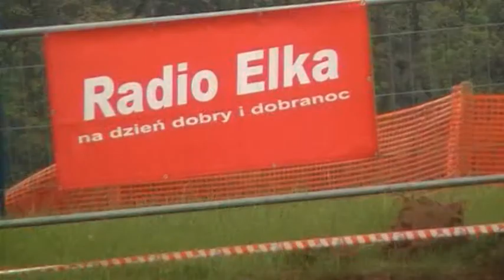MP strefy zachodniej w motocrossie